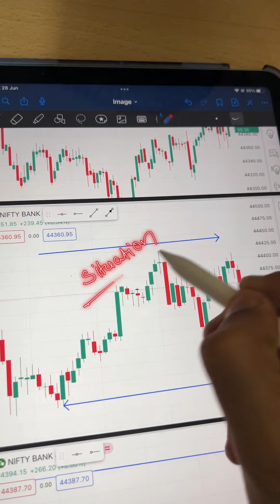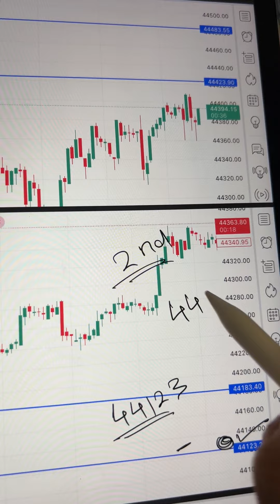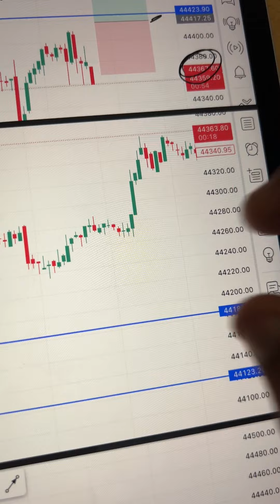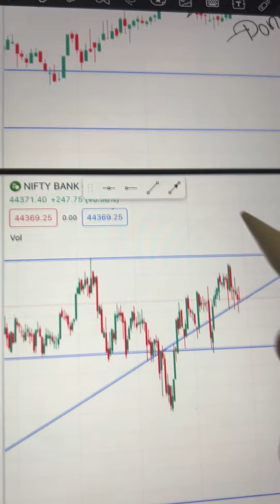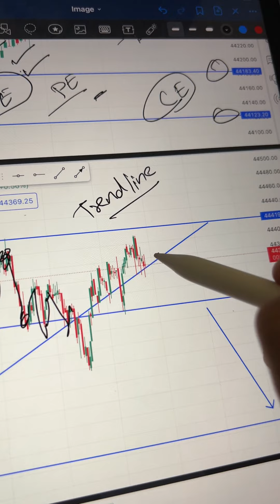Bank Nifty Tomorrow Prediction 30 June 2023 Calls Options Put Call Buy Level Bank Nifty Options